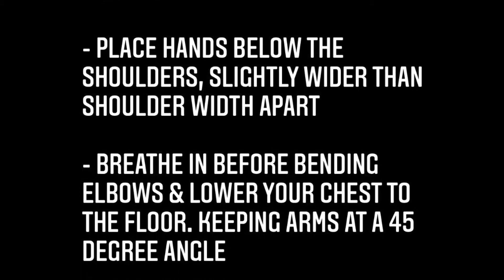Push Ups - Greenwaves Athletics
Push Up demonstration with Coach Joe. Part of the Keaau Middle School Greenwaves Virtual Athletic Strength & Conditioning Program.